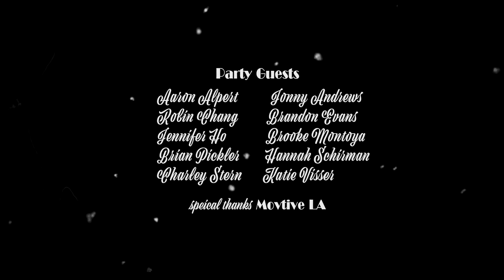Happy Merry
Merry Christmas and Happy Holidays bump into each other at a cocktail party.

Written & Performed by Katherine Biskupic & Leah Frires

Directed by - Diego Rosende

Shot & Cut by Rob Vornkahl

Location sound by - Jess Higgins

Production Design - Danielle Vornkahl

Party Guests -  Aaron Alpert,  Jonny Andrews, Robin Chang,  Brandon Evans,  Jennifer Ho, Brooke Montoya, Brian Pickler, Hannah Schirman, Charley Stern, Katie Visser